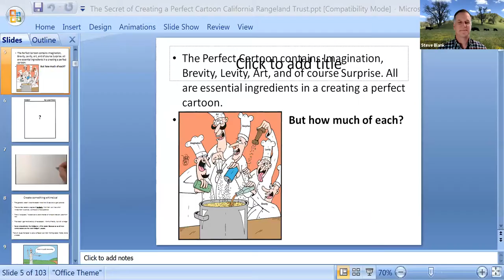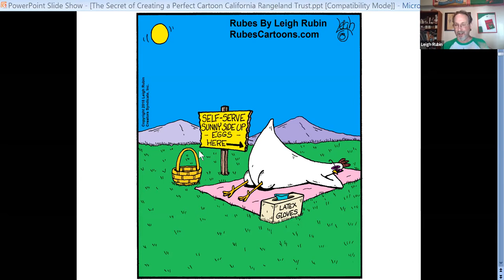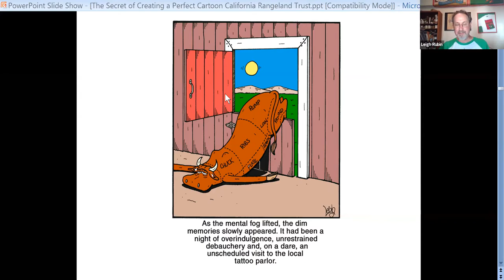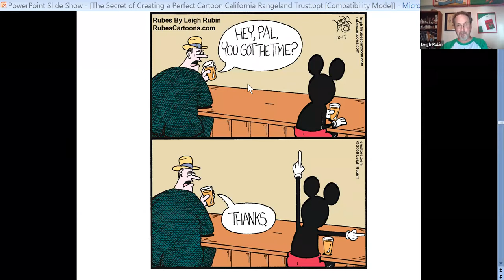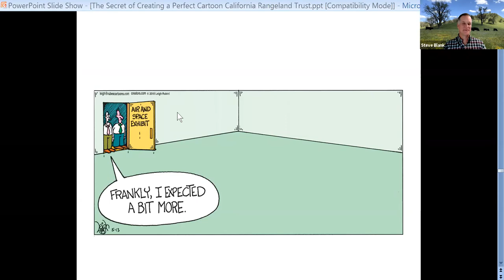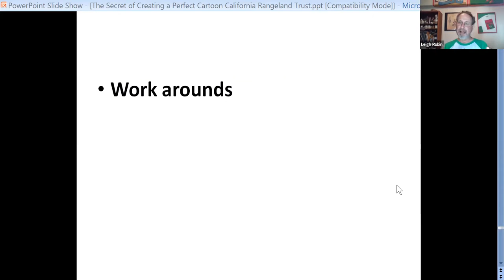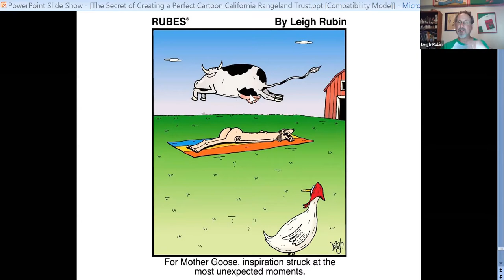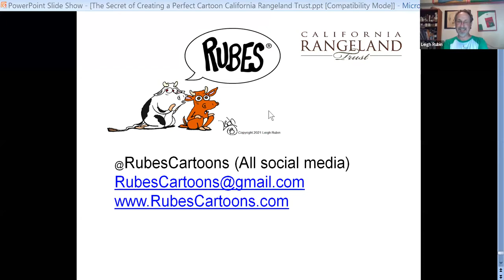Cows and Cartoons with Leigh Rubin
Jane and Steve Sinton and California Rangeland Trust invite you to join us for an evening of Cows and Cartoons with Leigh Rubin as he explains The Secret of Creating a Perfect Cartoon.